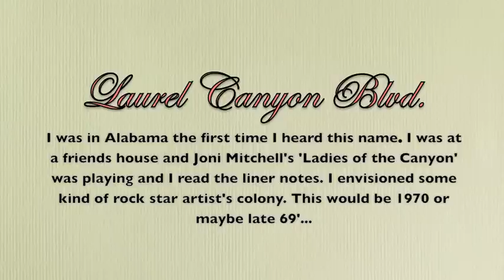Laurel Canyon Blvd. by Gary Sparks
Music and video by Gary Sparks